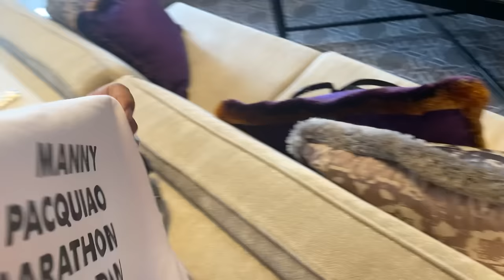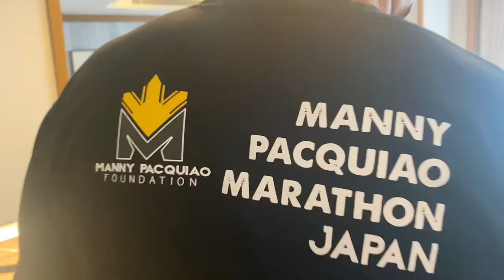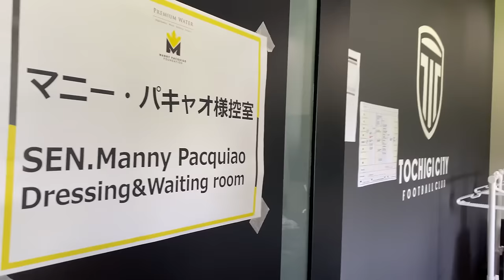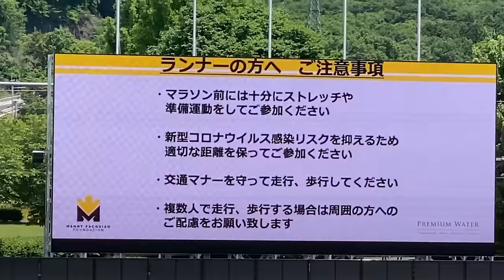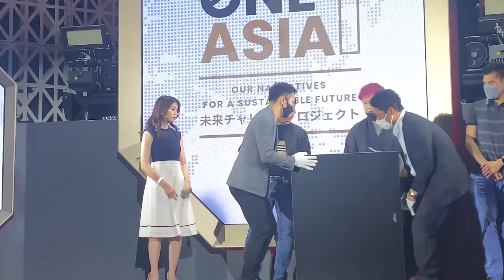Jinkee and Manny Pacquiao - Tokyo Japan Trip Part 4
Welcome to Part 4 of our Japan Vlog series! In this episode, we take you on a journey with Manny Pacquiao and his foundation's Premium Water Marathon Charity Event and Charity Auction.

Join us as we witness the excitement and energy of the marathon, where participants come together to run for a great cause. We'll show you the highlights of the event, including the amazing supporters, volunteers, and beneficiaries who made it all possible.

In addition to the marathon, we'll also take you to the charity auction, where Manny's Signed Glove and Paintings are up for bid, with all proceeds going towards the Manny Pacquiao Foundation. We'll show you the special items, as well as the enthusiastic bidding and generous donations that took place.